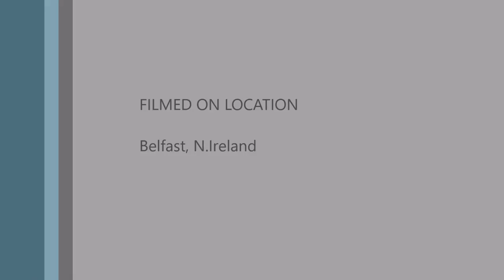female pm HD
so i decided to take a walk into the forest late last night and fill up the feeder and once i got there i decided to sit for an hour with torch and camera in hand to see if the pine marten female would appear. i chanced my arm sitting no more than 15-20ft away and to my sheer surprise she turned up at her usual time!! A beautiful animal and in good condition tho unfortunately she has a few nasty ticks on her, but other than that shes tip top. she stayed for her usual of around 5 mins, eating her egg and some jam before heading off into the night.